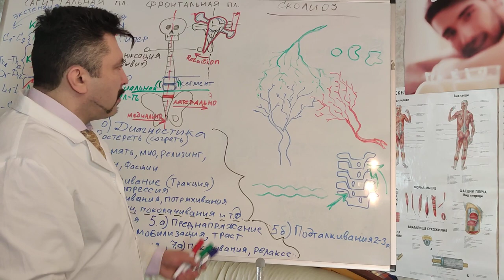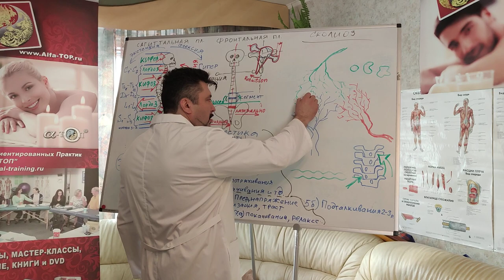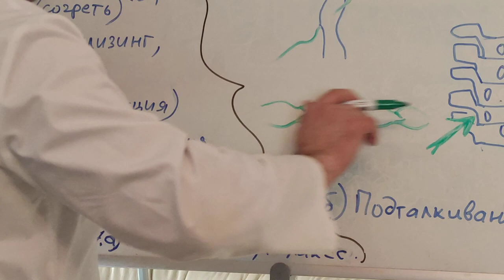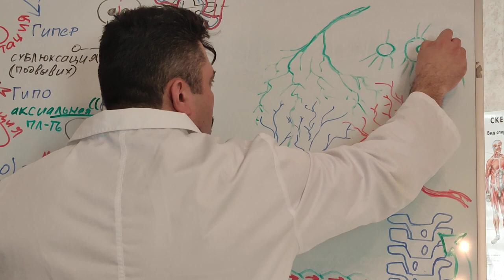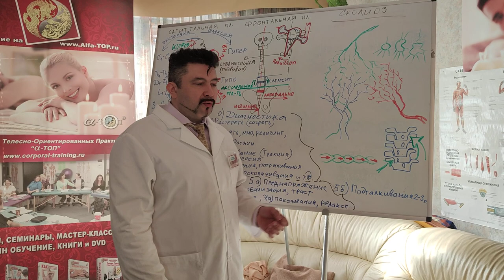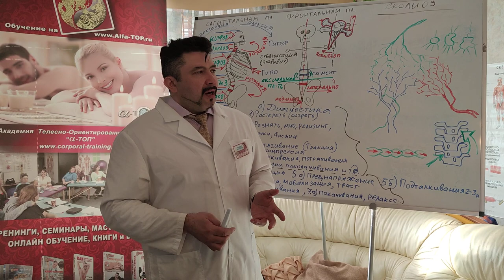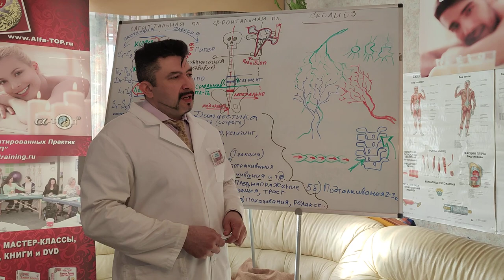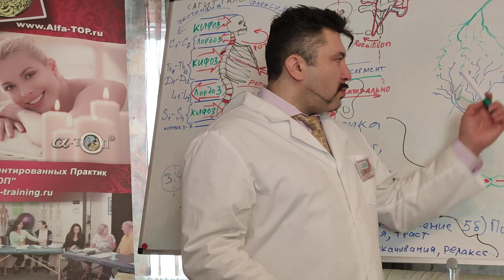В чем смысл нашей ЛИМФАТИЧЕСКОЙ СИСТЕМЫ?